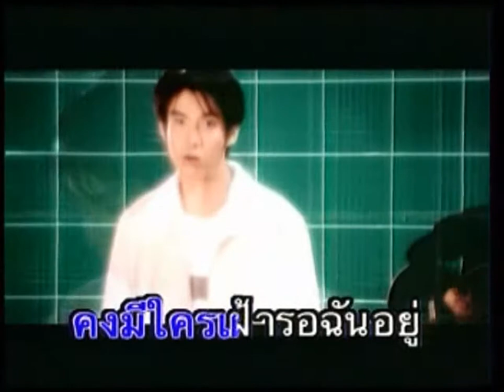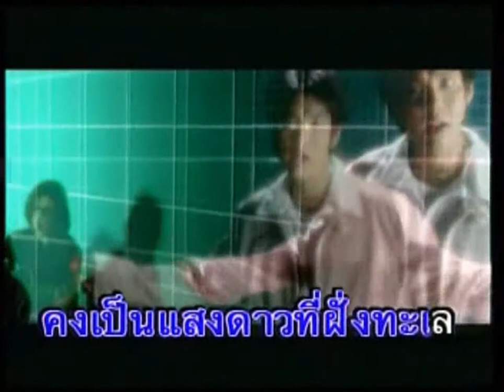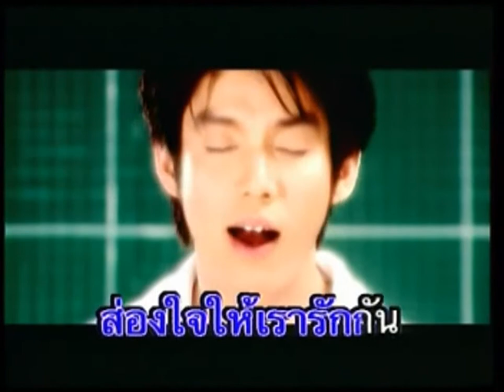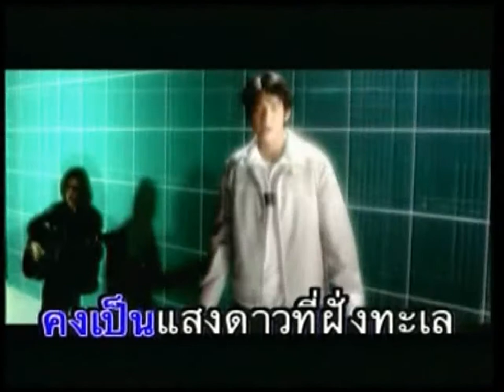แสงดาวฝั่งทะเล - TOUCH | MV Karaoke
เพลง แสงดาวฝั่งทะเล
ศิลปิน ทัช ณ ตะกั่วทุ่ง
อัลบั้ม รวมฮิต แสงดาวฝั่งทะเล
RS Promotion